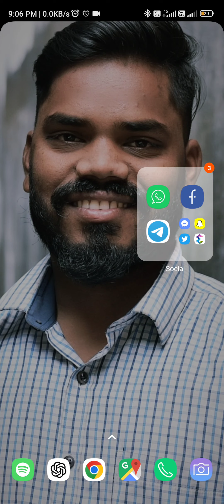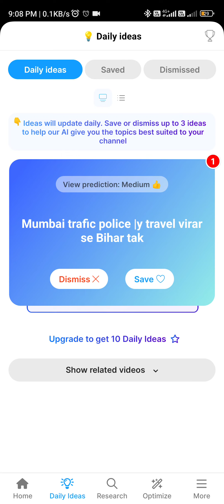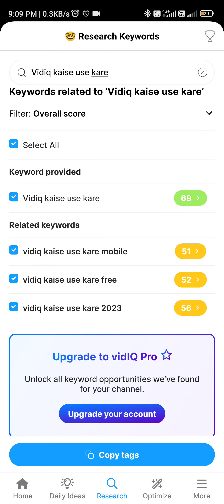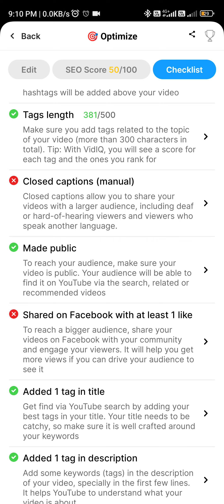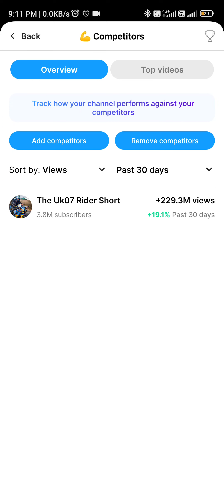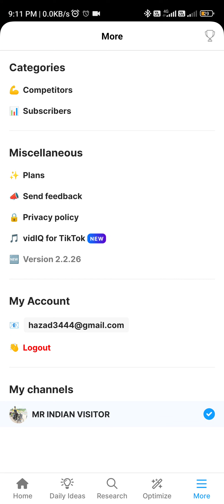Vidiq tutorial : vidiq kaise use kare । youtuber Banna hua asan. Vidiq का उपयोग करे और यूटूबर बने।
vidiq kaise use kare mobile, vidiq kaise use kare free, vidiq kaise use kare 2023, Vidiq kaise use kare